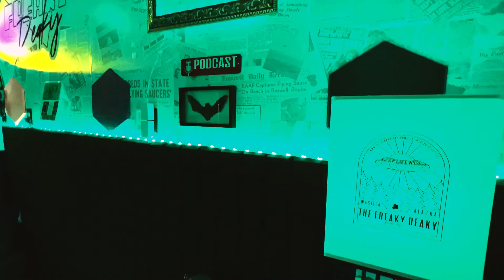Their Life SAVED By An Imaginary Friend | TFD:SB BONUS | Scary True Paranormal Experiences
In today's bonus story, the boys share an interesting story wherein the author reports having their life saved by the advice from an imaginary friend. What could this have been? Spirit guide, angelic advice, or nothing more than sage wisdom from a developing mind?

Season 2 of The Freaky Deaky Podcast is Streaming NOW. Join a Believer, and a Skeptic each week as we dive into mysterious and chilling true tales of the paranormal and unexplained!

Submit Your Paranormal Experience to be Featured in Our Listener Stories Episodes! Use the email below to submit paranormal experiences, episode suggestions, or general feedback on ways we can improve the quality of the show